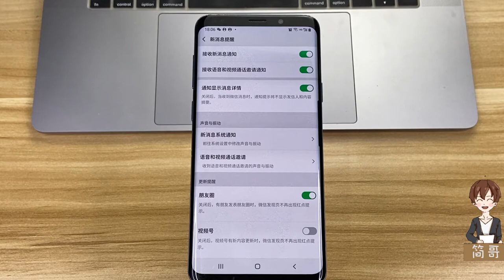微信这个小红点，总算可以关闭了！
如何关闭朋友圈、视频号的小红点、如何关闭发现界面不想要的功能